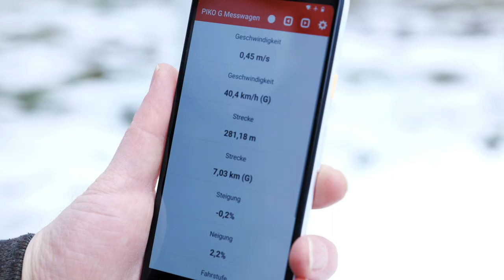PIKO [V108] Neuheitenvorstellung 2022 (G, H0, TT und N)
PIKO Inhaber, Herr Dr. René F. Wilfer, und Produktmanager, Herr Matthias Fröhlich, sowie Digitalspezialist, Herr Detlef Richter, stellen in diesem Video einige ausgewählte Neuheiten für das Jahr 2022 vor.

In bekannt lockerer, interessanter und kurzweiliger Art und Weise präsentieren sie bereits erste Muster aus dem PIKO Neuheitenportfolio für das Modellbahnjahr 2022. Wir wünschen gute Unterhaltung!

03:28 Einleitung und kurzer Rückblick auf 2021
08:09 BR 194
13:45 T 14 + Umbauwagen
16:43 V43
18:10 Giruno
19:50 Spur H0
24:18 Spur N
27:37 Spur TT
30:36 Spur G
38:38 Abmoderation

Wir danken Filmproduktion für die Unterstützung bei der Umsetzung.